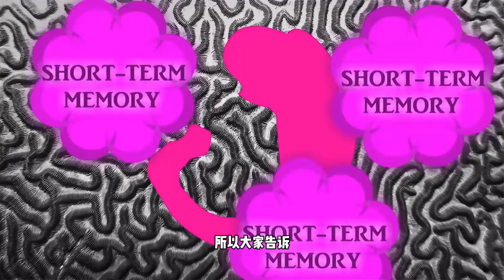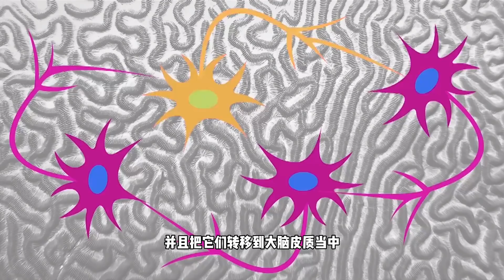为什么我们会做梦？原来是大脑中的搬运工，正在检索你的小秘密【科学火箭叔】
本频道制作的所有视频都是为了向观众传递有趣的科普知识，绝对符合平台的使用政策。 你一定做过梦吧！为什么我们会做梦？原来是大脑中的搬运工，正在检索你的小秘密而已。我是“百科全叔”火箭叔，今天我们就来聊一下做梦这件事！
为什么我们会做梦？原来是大脑中的搬运工，正在检索你的小秘密